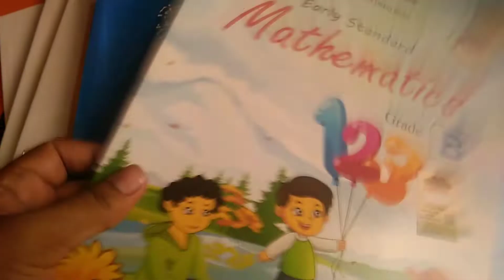Full day busy vlog||Kahan ja kar mandhee khae🤔life with amreen vlogs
hoorabkhan2017
shear